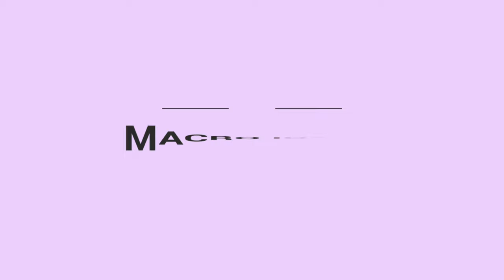Try these macro ideas in 2022!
Ever wondered what a surgical mask would look like super close-up?!
In this video I selected ten items at home that I thought would look cool with a macro lens & captured multiple images of seemingly mundane subjects that totally transformed into abstract patterns and interesting shapes at high magnification. Most of the shots were taken with the Laowa25mm ultra macro lens but I also used my good old trusted Canon100mm macro lens for wider shots.

I hope you get some inspiration out of this video and please leave some feedback and get in touch with me if you have any questions.

GEAR USED FOR THE MACRO SHOTS

Camera body: Canon 80D

Lens: Laowa 25mm f/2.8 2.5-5x Ultra Macro

Lens: Canon 100mm macro

Diffuser: Bonnet diffuser from Crafty Bells

Flash:Canon 600 EX II-RT